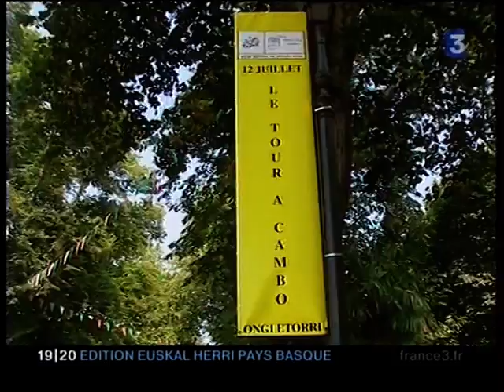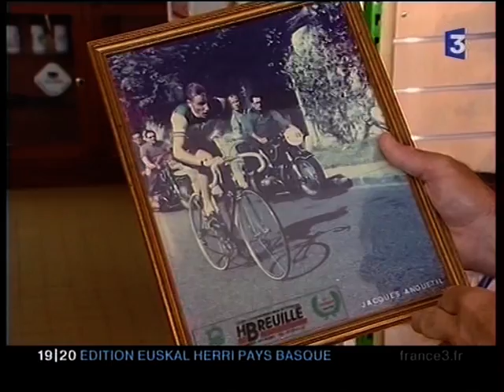VISITE TELEVISEE COLLECTION VELOCIPEDES A & H BREUILLE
TOUR DE FRANCE AU PAYS BASQUE EN 2006